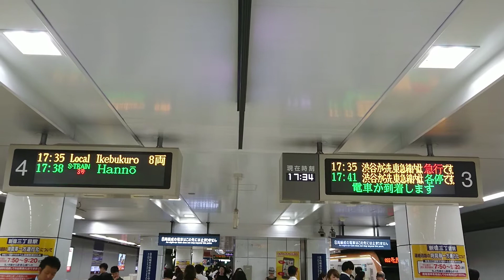東京メトロ副都心線、新宿三丁目駅、電光掲示板